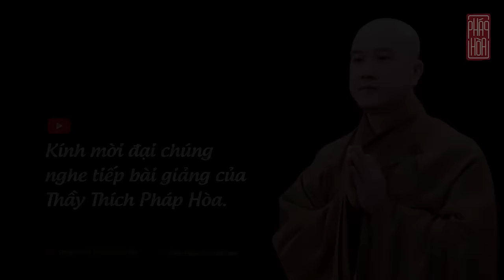Tượng Phật không thể ban phước cho chúng ta NHƯNG... - Thầy Thích Pháp Hòa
Nếu có điều gì đáng làm, hãy làm điều đó bằng cả trái tim  I  Thầy Pháp Hòa
Sen búp xin tặng người
Một vị Phật tương lai.